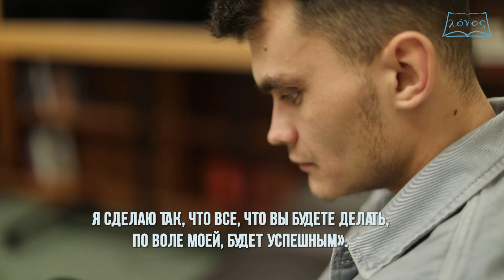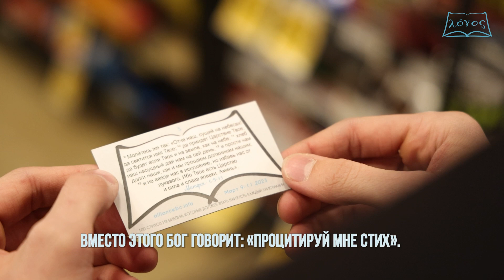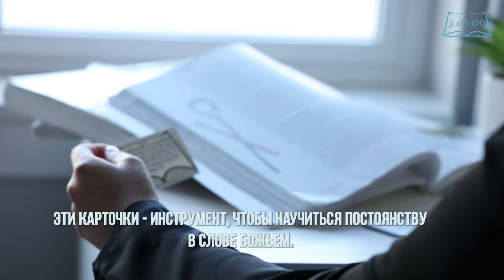100 стихов из Библии, которые должен знать наизусть каждый христианин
👉  ЧЕТВЕРТЫЙ КОНГРЕСС СЛАВЯНСКОЙ ХРИСТИАНСКОЙ МОЛОДЕЖИ СЕВЕРНОЙ АМЕРИКИ
🗓  Дата конгресса: 9-11 Марта, 2023
📖  Тема конгресс: "В начале было…" (Ин.1:1)
📍 Место конгресса: Tyler, Texas